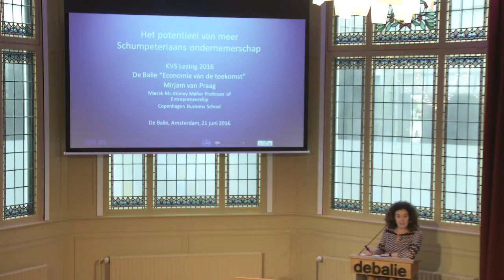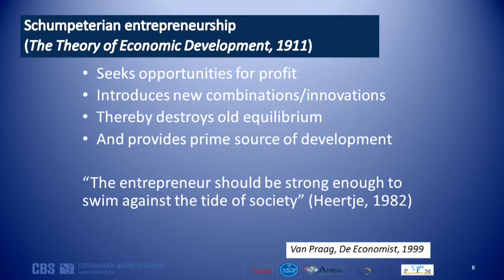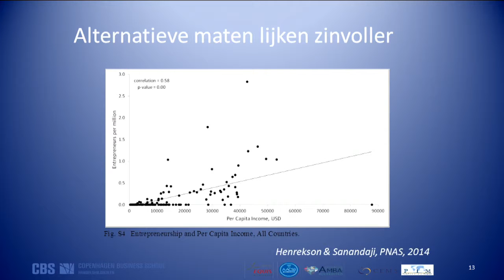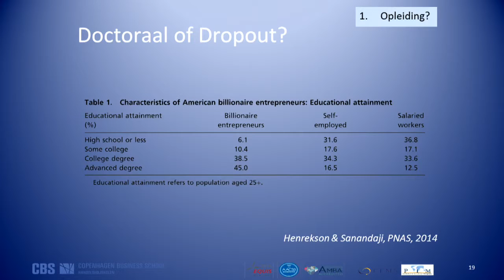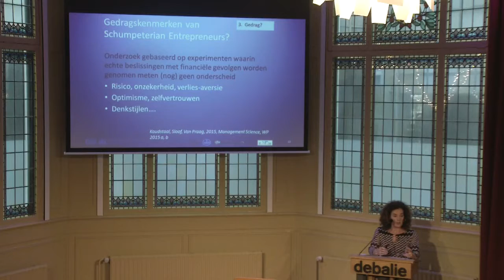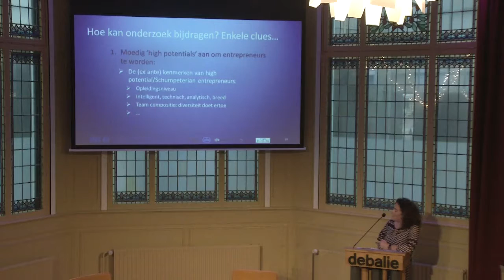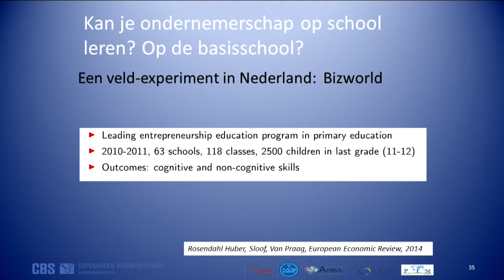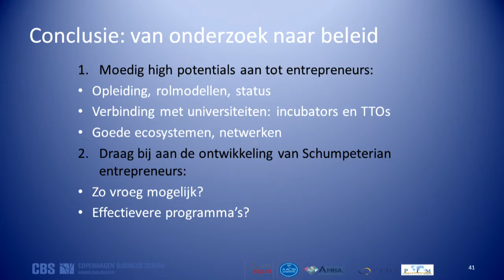KVS Lezing: Mirjam van Praag (De Balie)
De KVS Lezing 'Economie van de toekomst' in De Balie op 21 juni 2016.